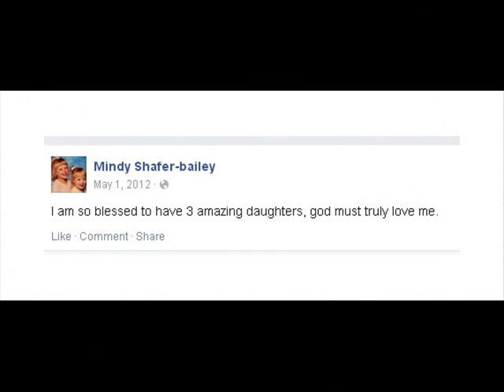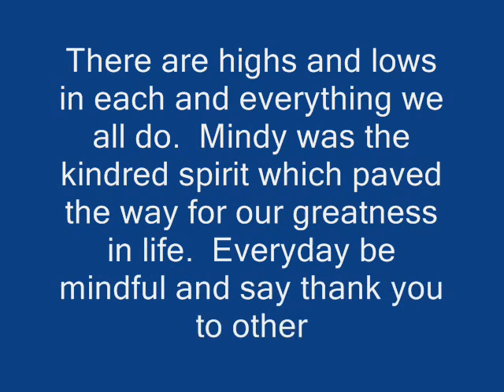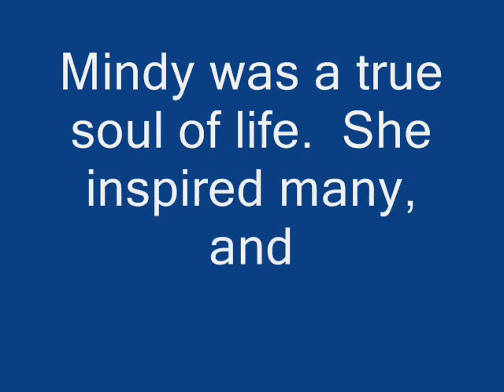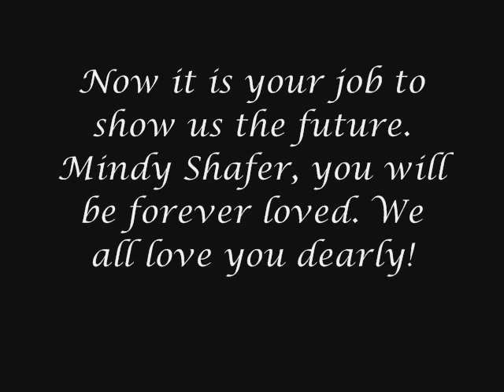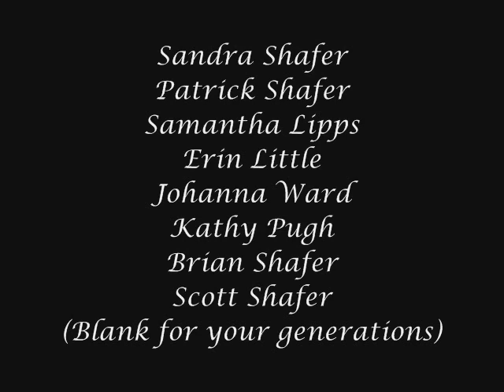Mindy Shafer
The Life of Mindy Shafer through the eyes of her family.